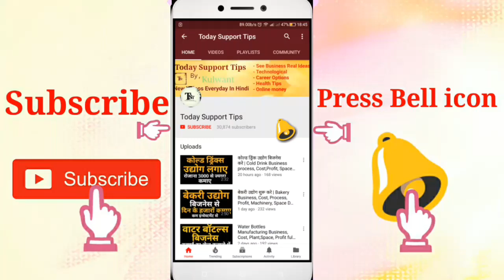Career in Rafting Full Information | Courses, Jobs, Salary, Eligibility, Training details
Namskar dosto, is video me hamne adventure se bhare ek career yani sea aur river ki lahro pe Rafting me ap apna career kaise bana sakte hai kya kya jarurat hai .puri jaankaari hai. Umeed karta hu apko ye video pasand aayegi.